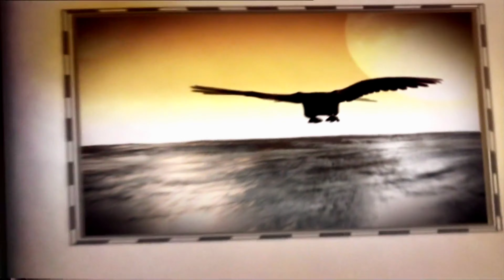Mägo de Oz - La Rosa de los Vientos